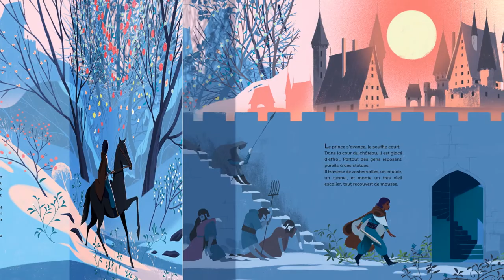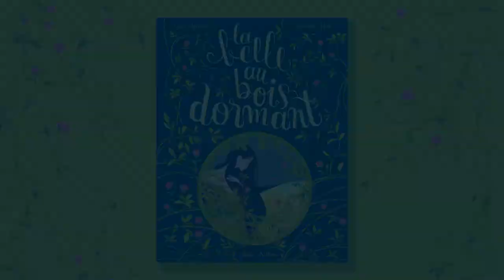La belle au bois dormant Animation de l'album éditions Nathan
Découvrez l'animation de l'album La Belle au Bois Dormant illustré par Sébastien Pelon et la lecture des 3 premières doubles-pages par son auteur Gaël Aymon.